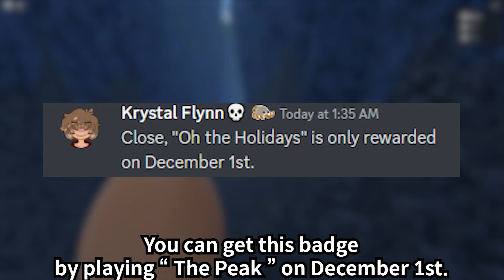How to get all badges | " The Peak "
Thanks to @riverett and saberpotatoboy for helping me with video

Timestamp
0:00 - Intro
0:10 - Adventure Awaits
0:27 - A Long Road
0:45 - Hard Times
1:54 - Home Sweet Home
4:22 - Bound to Happen
4:40 - Woops
5:07 - Cool As Ice
5:43 - Dust In The Wind
6:07 - No Soliciters
6:21 - Harsh Weather
6:42 - Over Powered
6:58 - One In A Million
7:14 - Lost To Time
7:32 - Delicious!
7:52 - You Did This
8:09 - Gilded History
9:05 - Oh The Holidays
9:20 - Chatter Box
20:56 - How'd You Do That?

Segg Day 2022
The Peak
Badges
Tutorial